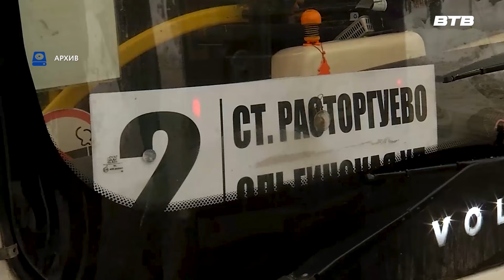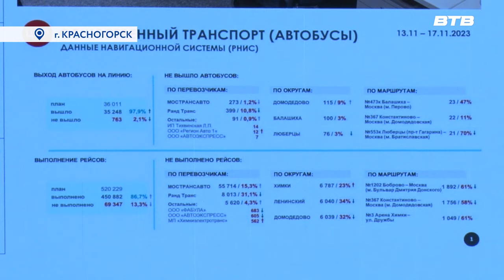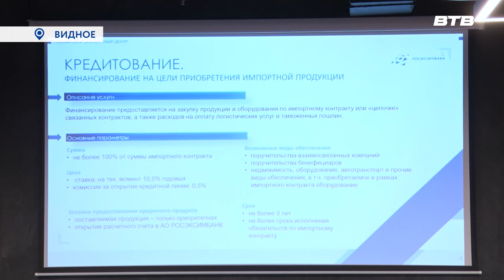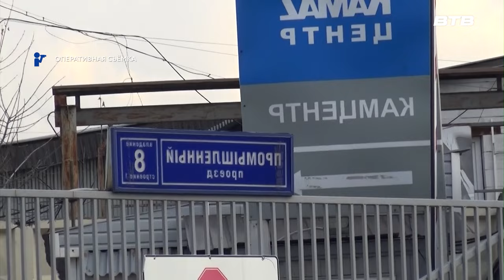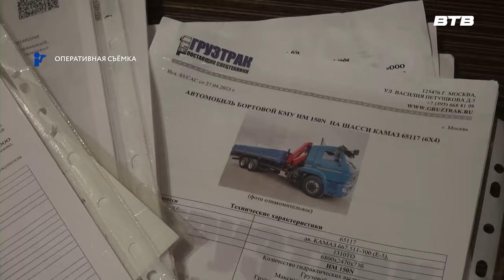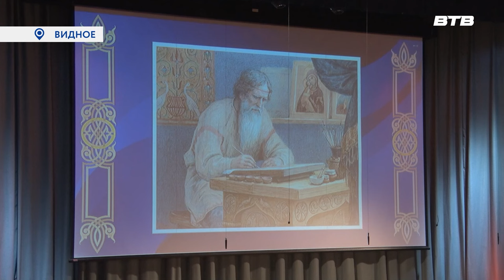Новости телеканала Видное-ТВ (24.11.2023 - пятница)